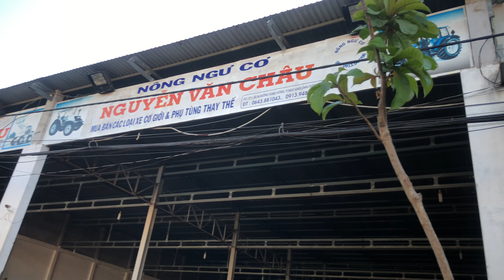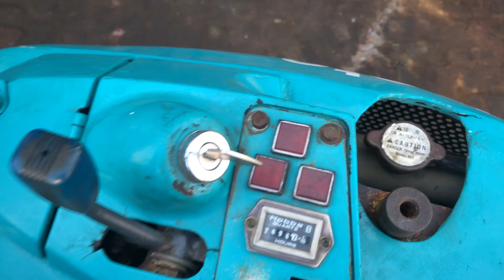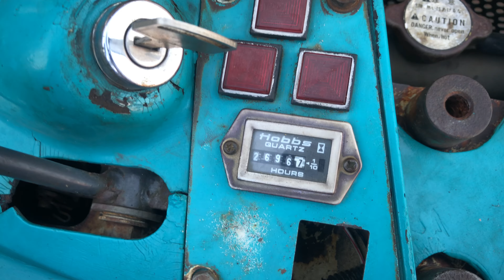Xe Múc Cần Dài Kubota U15 Tại Nông Cơ Nguyễn Văn Châu Quá Đẹp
🏦 Cửa Hàng Nông Ngư Cơ Nguyễn Văn Châu